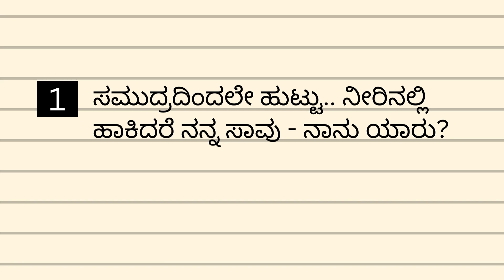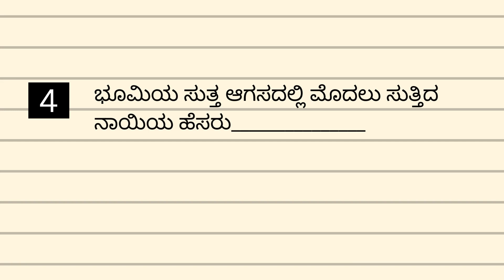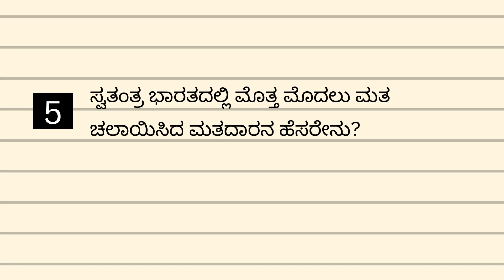Kannada quiz | ಸಾಮಾನ್ಯ ಜ್ಞಾನ ರಸಪ್ರಶ್ನೆ | General knowledge quiz in kannada | Part - 2